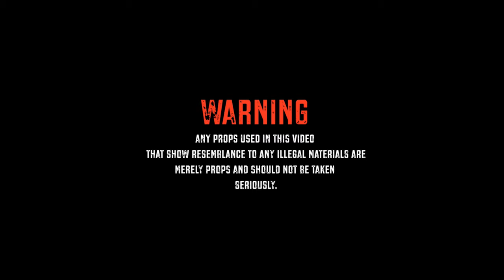Bayo x Trip - 100 🎥: Marcel Gibson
Bayo x Trip - 100 dir. by @cosmiccel

100 Performed by Bayo x Trip dir. by CosmicCel

In this performance, Bayo and Trip deliver a message to; "stay 100 to the game, never fold!"

Instagram.com/marcelgibson
Instagram.com/mgfilmco

King Von - Back Again
S.dot - GLOCKS
Memo 600 x king von - exposing me
S.dot - dot my shit
Rooga - for duck
King von - problems
S.dot type of time
S.dot skrilla freestyle
600 breezy niggas dead
Rooga x lil moe - scrappers
Thf zoo & king von - beat that body
King von - cant relate (audio)
Lud foe - composure
Lil zay osama - loyalty
Simxsantana - for a fact feat. king von